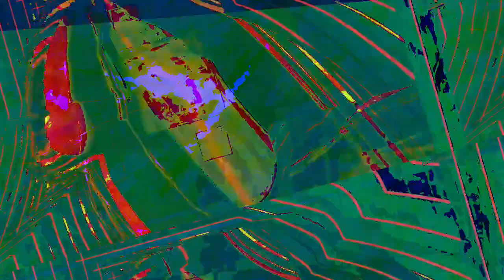[EPILEPSY WARNING] Movie 23 07 05 21h20m38s *Photosensitivity Warning*